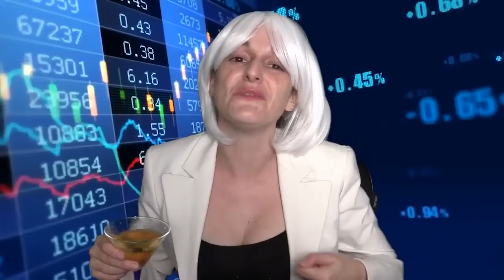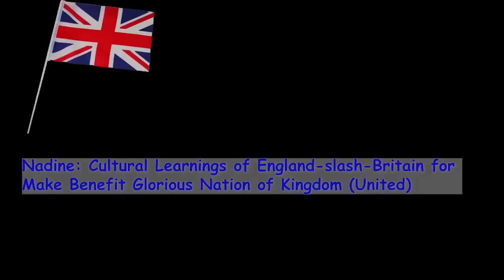Nadine Dorries by Sooz Kempner: ALL VIDEOS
All my Nadine Dorries videos including all of His Frontbench Woman in one handy video.